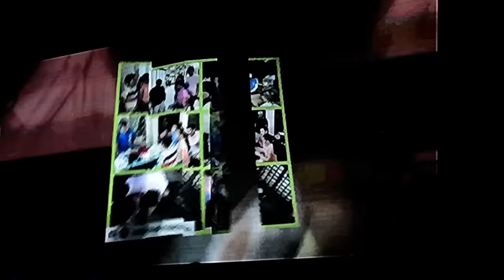MOA Arena - 7/19 - Makin' Moves / In Love Ako Sa 'Yo / Stuck (alternative link in the description)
DARREN ESPANTO BIRTHDAY CONCERT
May 29, 2015 • Friday • 8PM • SM Mall Of Asia Arena
Robi Domingo